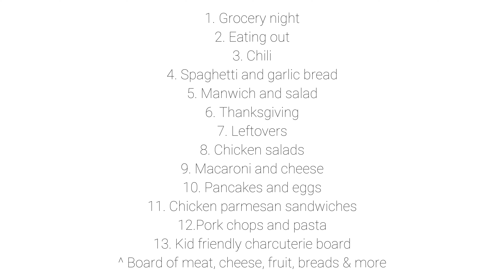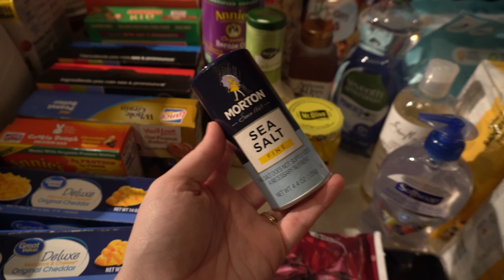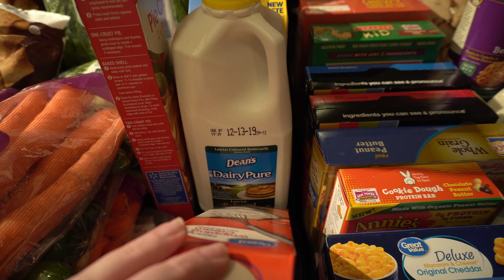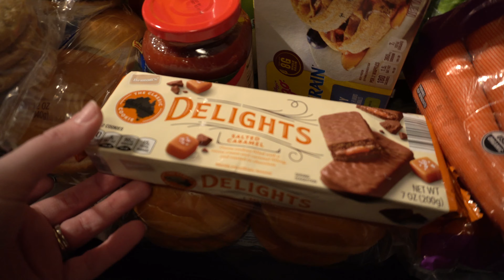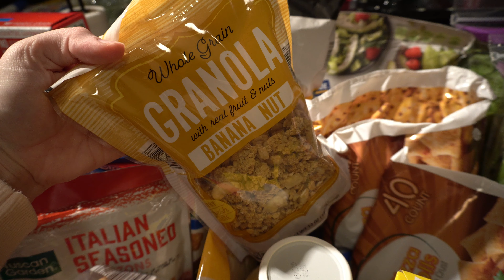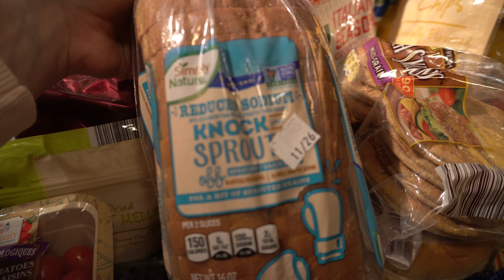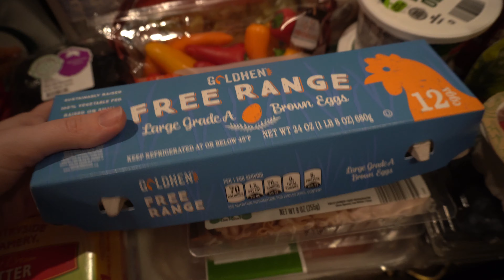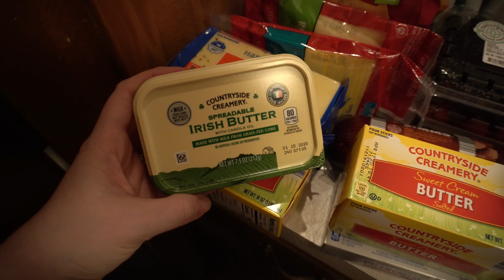Over Budget Thanksgiving Aldi & Walmart Pick up Grocery Haul // Momma Alia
Long time, no grocery haul! Trying to get back into the hang of these because they're some of my favorite to share. This week for our two week grocery haul I relied on my usual Aldi and Walmart grocery pick up. Lots of good seasonal finds and Thanksgiving prep! Leave any questions you may have in the comments below!

// Follow my other official social media accounts!

- Thumbnails: PicMonkey/Canva